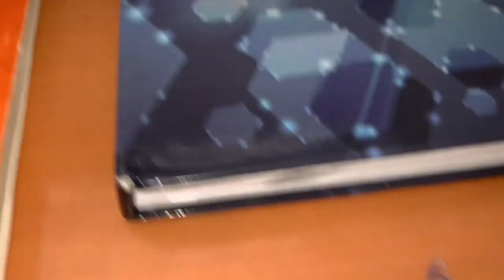Learn how to draw an inspirational - James Bond inspiration for beginners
drawing,
draw my life,
drawing boy,
drawing tutorial,
drawing anime,
draw so cute,
draw dress,
drawing goku ssj3,
draw anime,
draw free fire,
draw boy,
draw messi,
draw my economy,
draw a face,
draw anime hair,
draw a girl,
draw anime boy,
draw anime eyes,
a drawing,
a drawing for beginners,
a draw in chess,
a drawing a day,
a draw echec,
a drawing of a girl,
a draw my life,
drawing mask,
draw bts,
draw broly,
draw billie eilish,
draw box,
draw batman,
draw bt21,
draw boruto,
b drawing,
b drawing photo,
adam b draw,
letter b drawing,
draw cute,
draw cute things,
draw cartoon,
draw car,
draw corona,
draw cat,
draw cartoon 2,
draw curly hair,
c drawing,
c drawing 3d,
c draw to screen,
c drawing shapes,
c drawing program,
c draw graph,
c draw a circle,
c draw graphics,
how to draw ça,
sesegel çoçuk draw a stickman,
draw çizimi,
adobe draw çizim,
corel draw çizim,
corel draw çizgi birleştirme,
corel draw çıktı alma,
corel draw çizgi kalınlığı,
tiktak draw ç,
draw dragon ball,
draw dragon,
draw dog,
draw deadpool,
draw dragon ball z,
draw draw,
draw death note,
draw eyes,
draw easy,
draw eren,
draw escanor,
draw elsa,
draw economy,
draw eminem,
draw eagle,
edraw max,
edraw max crack,
edraw,
edraw max شرح,
edraw max 9.3 crack,
edrawings,
edraw mindmaster,
edraw max تحميل,
tiktak draw élite,
o que é draw my life,
ébola draw my life,
o que é drawdown,
o que é drawback,
quem é drawn mask,
o que é drawbar,
camilli drawn é um monstro,
drawn mask é illuminati,
draw face,
draw fortnite,
draw for fun,
draw fashion,
draw flower,
draw for beginners,
draw flash mcqueen,
f drawing academy,
f drawing 3d,
f drawing easy,
f drawing pencil,
f drawing design,
k g f drawing,
alaya f drawing,
letter f drawing,
draw goku,
draw girl,
draw goku ssj4,
draw girl face,
draw goku ssj,
draw gon,
draw goku ssj god,
draw graffiti,
g drawing,
g.drawimage java,
3d letter g drawing,
l k g drawing,
u k g drawing,
cordite zero g draw,
draw hair,
draw house,
draw hands,
draw hisoka,
draw horse,
draw hair tutorial,
draw hinata,
draw hunter x hunter,
h drawing,
h drawz,
letter h drawing,
alphabet h drawing,
super h drawing,
draw itachi,
draw it,
draw in photoshop,
draw illustrator,
draw io,
draw in the wall,
draw it cute,
draw iron man,
i draw you cook,
i draw my life,